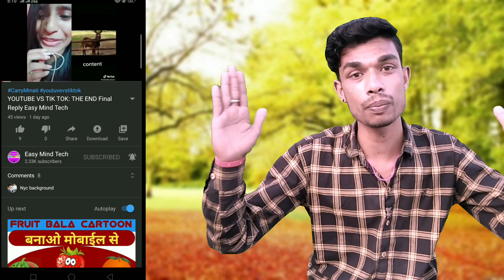Good News🔥 | YouTube new update | grow your YouTube channel | get more views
gadgets.

oppo a5..

green screen..